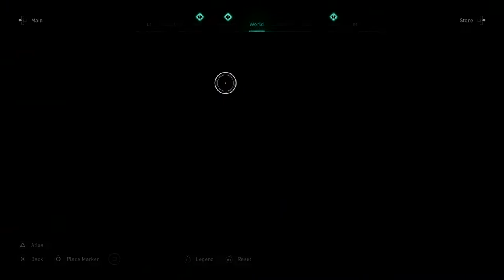Assassin's Creed Valhalla - Playthrough Part 22: Definitely a "Woah..." the last time with Layla.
Assassin's Creed Valhalla - Playthrough Part 22: Definitely a "Woah..." the last time with Layla. Time to jump back into Eivor and see to it that England is in Dane/Norse control; And The Order destroyed for good.